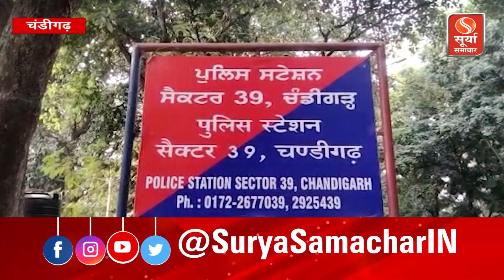हरियाणा के बाद चंडीगढ़ पुलिस ने नशा तस्करों की संपत्ति पर कार्रवाई का फैसला लिया | Surya Samachar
हरियाणा के बाद चंडीगढ़ पुलिस ने नशा तस्करों की संपत्ति पर कार्रवाई का फैसाल किया है। नशा तस्करों पर लगाम लगाने के लिए चंडीगढ़ पुलिस भी तस्करों की संपत्ति की जांच कर रही है और अवैध संपत्ति परी कार्रवाई की तैयारी कर रही है।
द सिटी ब्यूटीफुल चंडीगढ़ में नशे का कारोबार दिन प्रतिदिन बढ़ता जा रहा है। अब इस नशे के कारोबार में महिलाएं-पुरुषों से पीछे नहीं है। ऐसे में चंडीगढ़ पुलिस के चुनौती बढ़ती जा रही है। इसके बावजूद पुलिस नशा तस्करों पर लगाम कस रही है और अब चंडीगढ़ पुलिस औऱ सख्त कदम उठाने की तैयारी कर रही है ताकि नशा के फैलते जाल को पूरी तरह खत्म किया जा सके।
नशा तस्करों को चोट पहुंचाने के लिए, कानूनी शिकंजा कसा जाएगा, और नशा तस्करों की प्रॉपर्टी की जांच होगी, और जो प्रॉपर्टी अवैध होगी उसे अटैच करवाया जाएगा। फिलहाल पुलिस, नशा तस्कर पूनम और बाला की प्रॉपर्टी की जांच कर रही है। जिनकी अवैध संपत्ति की रिपोर्ट डिपार्टमेंट को भेज दी गई है, और आगे की कार्रवाई जल्द की जाएगी। ये दोनों ही महिला तस्कर कई बार तस्करी के आरोप में जेल जा चुकी है, और अब विभाग सख्त कार्रवाई करने के मूड में दिखाई दे रहा है।

After Haryana, the Chandigarh Police has decided to take action against the property of drug peddlers. Chandigarh Police is also investigating the properties of drug smugglers and preparing to take action against illegal assets to curb drug peddlers.
The drug business in Chandigarh is increasing day by day. Now women are not behind men in this drug business. In such a situation, the challenge of Chandigarh Police is increasing. Despite this, the police is tightening the reins on the drug peddlers and now the Chandigarh police is preparing to take more stringent steps so that the spread of drugs can be completely eradicated.
In order to hurt the drug traffickers, legal screws will be tightened, and the property of drug traffickers will be investigated. At present, the police is probing the properties of drug smugglers Poonam and Bala. Whose illegal property report has been sent to the department, and further action will be taken soon. Both these women smugglers have gone to jail many times on charges of smuggling, and now the department seems to be in a mood to take strict action.